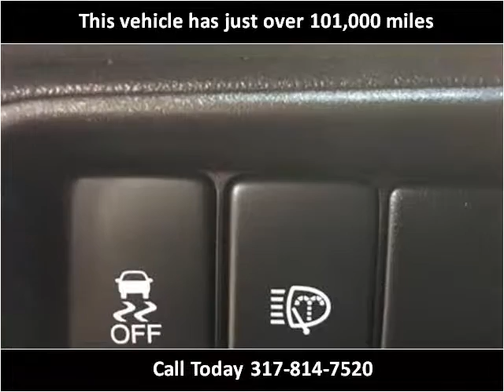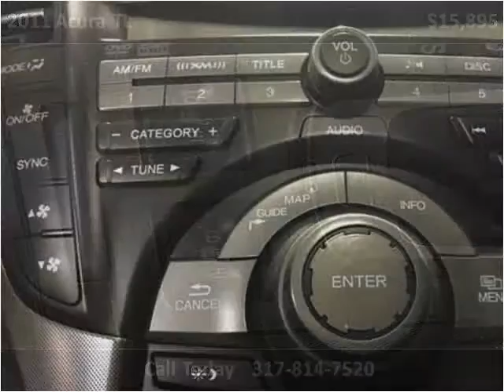2011 Acura TL Used Cars Indianapolis IN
Indy Auto Man
4031 S East Street

This 2011 Acura TL is available from Indy Auto Man.